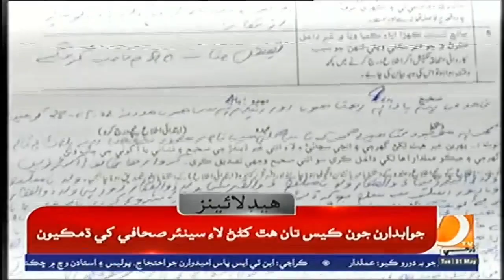01 PM Headlines & Bulletin || Dharti TV News || 31 May 2022